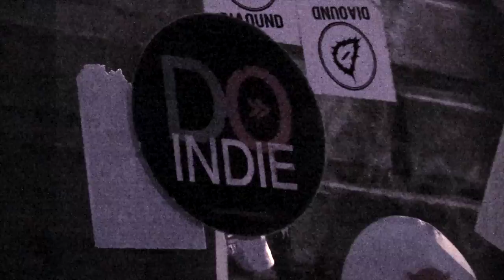DoIndie 'FWD Vol. 1'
Check out the wonderfully arty video of Doindie's very first show, FWD 1. Shot and edited by the amazing 'Sunny'. Check out Sunny's short film 'Lost in Translation'

두인디 첫 공연인 FWD 1을 촬영한 아주 예술적인 영상을 공개합니다. 놀라운 감각을 지닌 '써니'가 촬영하고 편집했습니다. 써니의 단편 영화 '번역에서 길을 잃다'도 여기서 감상해보세요!